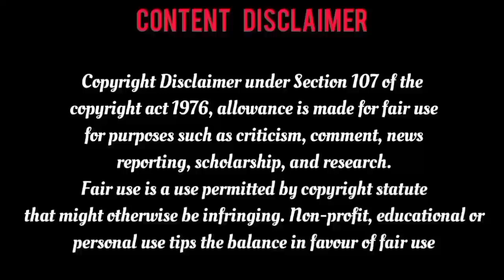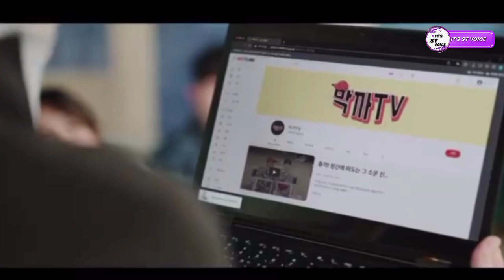Epi-1 ❤️ வேரு உலகத்து கடவுளின் தூதன்‌ kpop idol-ஆக இருந்து படாத பாடுபடும் Hero 😅